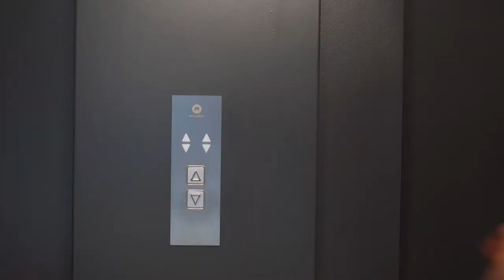Prendre l’ascenseur avec la légende du club: les nouveaux stades de hockey sur glace de Suisse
De gros investissements sont actuellement réalisés dans les stades de hockey sur glace suisses. A Bienne, le public s’est nettement féminisé par rapport au stade d’hier – et la légende du club l’accompagne dans l’ascenseur.